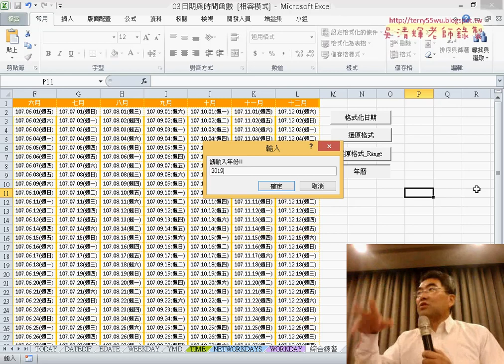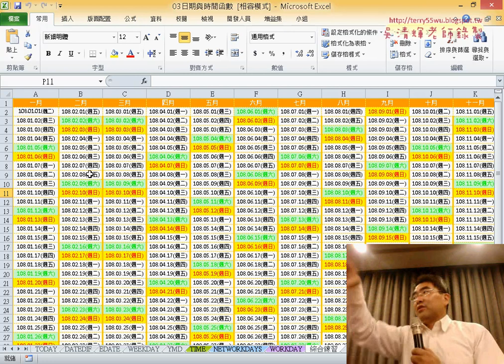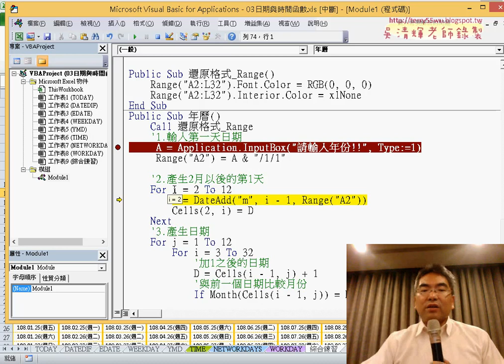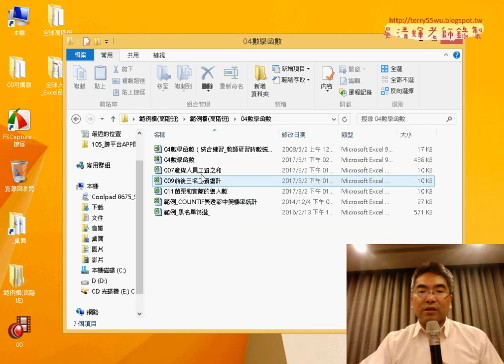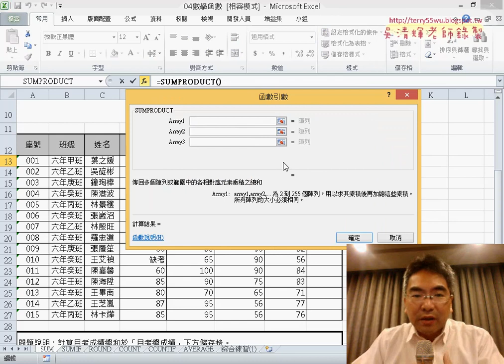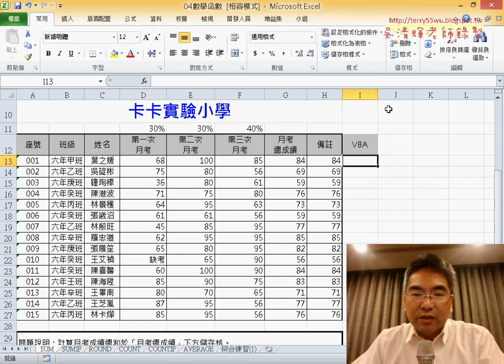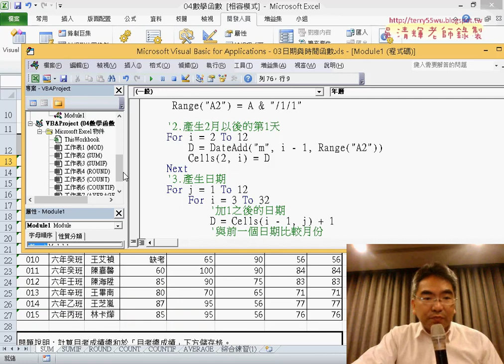13 一鍵完成年曆與數學函數